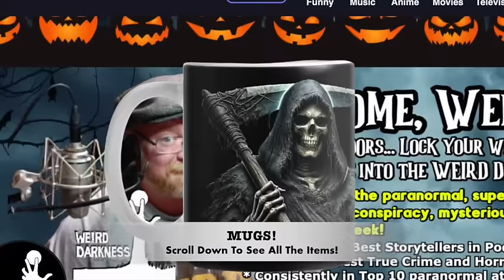“KABBALISTIC NIGHTMARES” and More True Tales of Horrors, Crimes, and Creeps!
Darkness Syndicate members get the ad-free version plus all of the artwork created for the YouTube and podcast thumbnails

IN THIS EPISODE: In a case that shocked Tehachapi, California, the murder of Robert Limon unraveled into a sordid tale of open marriage, religious awakening, and deadly betrayal. What began as a seemingly random killing at a railyard soon revealed a chilling conspiracy involving Robert, his wife Sabrina, and her firefighter lover Jonathan.  It’s a story of faith, infidelity, and fatal attraction. (The Deadly Trinity of Love, Faith, And Murder) *** In the heart of the Bolivian Amazon, paramedic Paul Parada's routine night shift takes an extraordinary turn when he treats an injured seven-foot-tall, pale-skinned stranger with telepathic abilities. What begins as an unusual medical emergency evolves into a close encounter of the third kind, complete with a hovering UFO and robotic alien companions. (The Medic And The Martian) *** In the early hours of a June morning in 2007, a routine newspaper delivery in Raleigh, North Carolina, stumbled upon a scene that would haunt the community for years to come. The brutal murder of Jennifer "Jenna" Nielsen, a pregnant 22-year-old mother of two, left investigators baffled and a family shattered. Since then, the trail of evidence has gone cold and a killer is still at large… and the quest for justice continues to go unfulfilled. (No Justice For Jenna) *** In the early 1900s, a charming Hungarian tinsmith named Bela Kiss concealed a horrifying secret behind his amiable facade. When authorities uncovered 24 pickled corpses in metal drums at his residence, they exposed a chilling tale of deception, murder, and possible vampirism that would haunt Hungary for decades. But the most terrifying aspect of Kiss's gruesome legacy may be that despite an intense manhunt, the "Vampire of Cinkota" vanished without a trace, leaving the world to wonder if he truly escaped justice or if his dark practices granted him an unnaturally long life. (A Different Vampire Named Bela) *** The world of Jewish folklore is chilling – with nightmarish creatures lurking in the shadows. From vampiric Estries and demonic Agrat bat Mahlat to the colossal Leviathan and the mysterious giants called Nephilim, Jewish teachings and beliefs are full of supernatural beings that have not been satisfied to only haunt the Torah… many have made their way into the world at large, invading our literature and even pop culture. (Kabbalstic Nightmares)

00:00:00.000 = Title Story Preview and Show Open
00:05:55.440 = Kabbalistic Nightmares
00:19:49.362 = The Deadly Trinity of Love, Faith, and Murder
00:26:39.355 = The Medic And The Martian
00:37:15.985 = No Justice For Jenna
00:41:23.677 = A Different Vampire Named Bela
00:50:49.107 = What The Heck Is a Nephilim?
01:00:40.658 = Show Close

“The Deadly Trinity of Love, Faith, and Murder” by Orin Grey, The-Line-Up.com (used with permission)
“What The Heck Is A Nephilim?” source: Edward Antonio, Christianity.com Darren Marlar, Church of the Undead